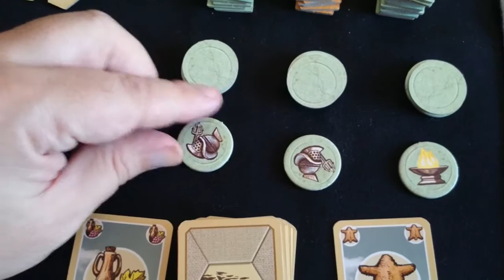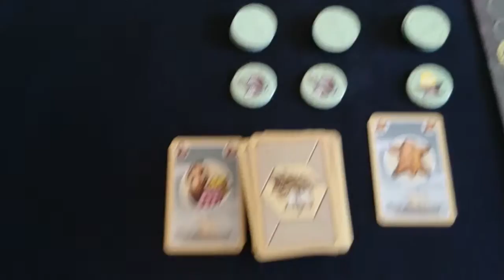Trajan juego de mesa Videotutorial parte 2